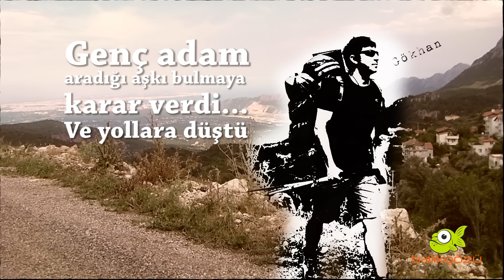HACER&GÖKHAN EVLİLİK HİKAYESİ | ANTALYA BALIK GÖZÜ PRODÜKSİYON